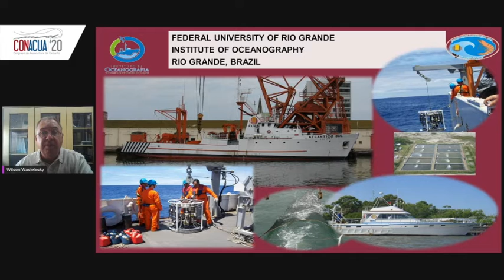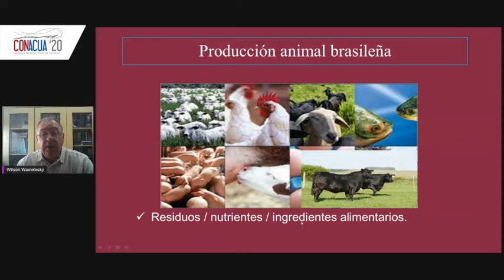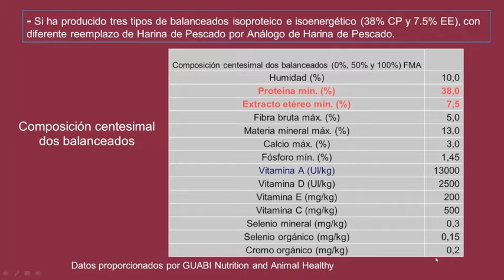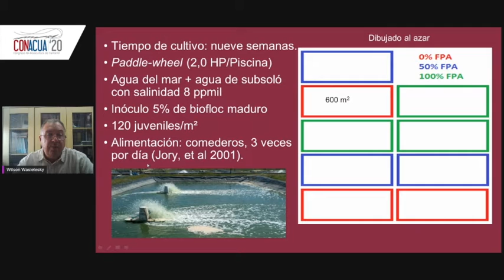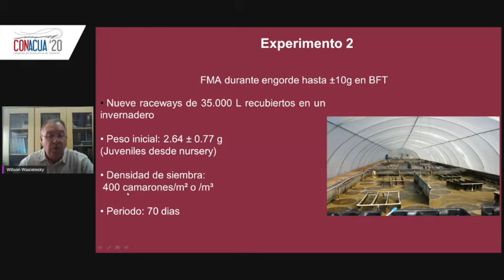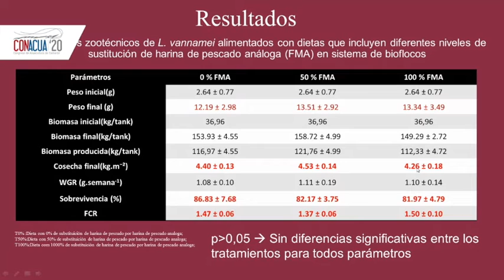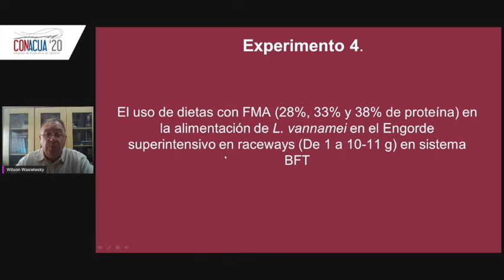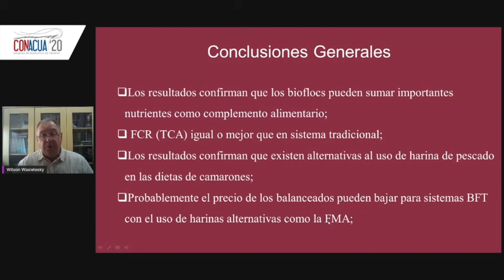Evaluación del uso de análogos de harina de pescado en las dietas de camarón blanco del Pacifico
Evaluación del uso de análogos de harina de pescado en las dietas de camarón blanco del Pacifico Litopenaeus Vannamei en cultivo intensivo y superintensivo de de biofloc.

Dr. Wilson Wasielesky - Investigador de la Universidad Federal de Río Grande, Brasil.